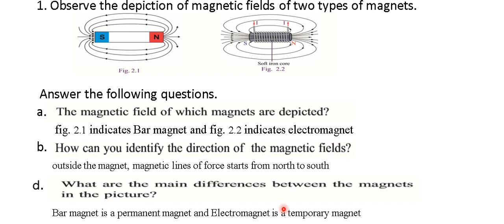MAGNET RELATED QUESTION || Magnetic effects of electric current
Magnetic effects of electric current || sslc physics